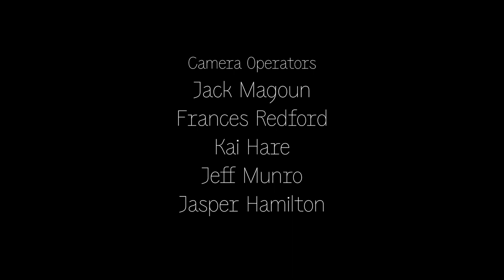Battle of Menotomy Reenactment 2024